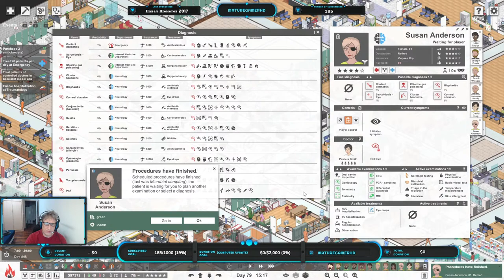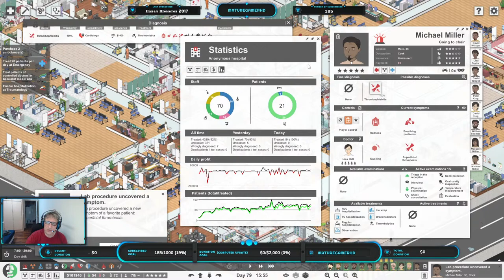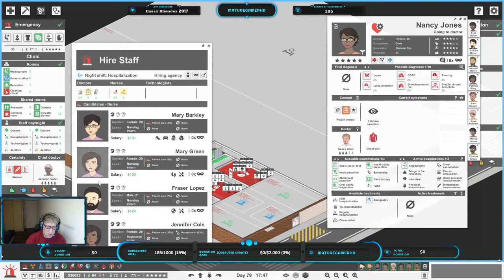[LIVE] Hospitalization open: BIG mess - Let's play - Project Hospital Ep.39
In this episode of Project Hospital, we wanted continue utilize our new ER hospitalization, see if what we have is enough or not... As you'll see, we managed to mess things up a bit. Nothing is horrible but we certainly have room for improvement.

(Donations and other form of tips - like cheers on Twitch, or superchat once monetization is available - are never going to be expected or required, and no plans for any "money wall" for any of my future videos or streams, but if so decided, your support is always greatly appreciated.